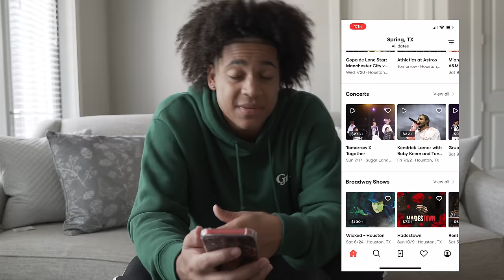I COACHED THE CRAZIEST AAU BASKETBALL GAME EVER!!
This was actually one of the craziest and most intense games i've been apart of! 6,000 likes for part 2 with this AAU team!